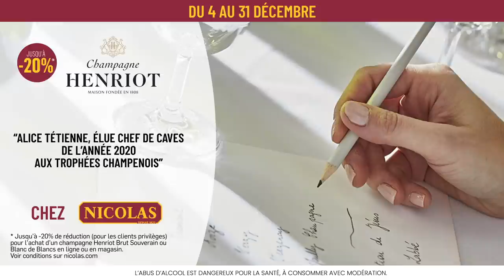Promotion Champagne Henriot